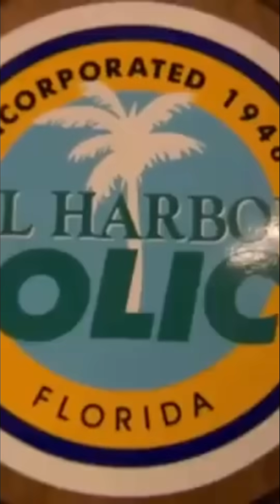Demolition Day: Epic Implosion of Two Towers!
Get ready for the thrilling demolition of two towers packed with explosives! With meticulous planning and safety as a priority, we unveil the perfect strategy that brings down structures in a spectacular fashion without a hitch. Witness the precision of controlled demolition like never before!